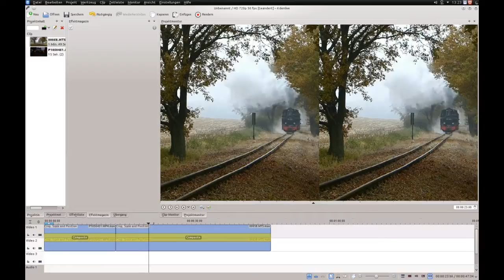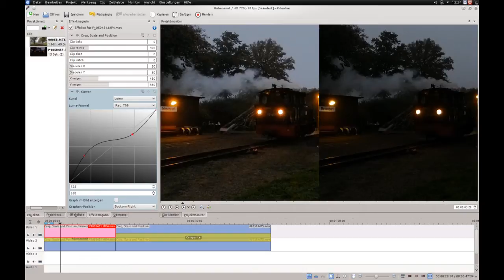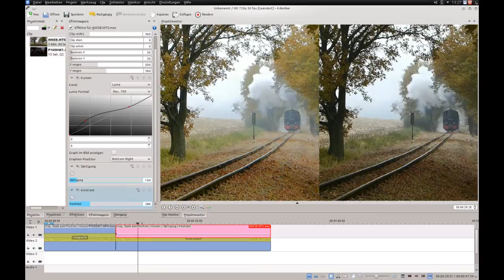Wie ich Farbkorrekturen vornehme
Heute mal ein Blick hinter die Kulissen.

Angeregt durch eine kurze Diskussion mit einem Filmer-Kollegen über den Sinn und Unsinn von Bildkorrekturen in der Postproduction möchte ich einmal zeigen, wie ich manche Szenen farblich nachbearbeite, um ihnen mehr Lebendigkeit zu geben.

Ich verwende als Video-Editor die freie Software Kdenlive unter Linux. Das Ausgangsmaterial lag in 720p vor.